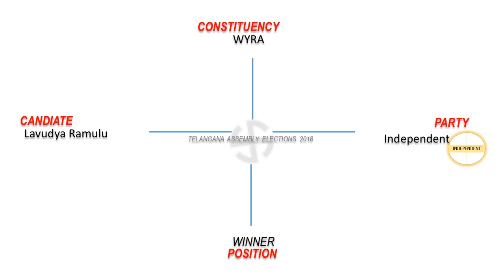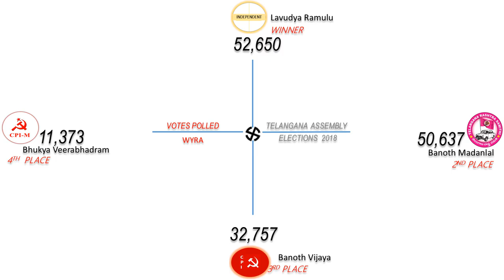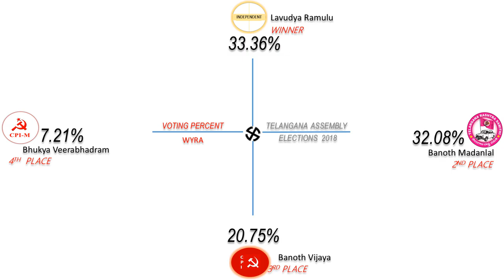WYRA Assembly Constituency